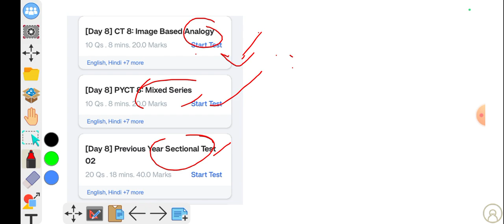DAY 08 || SSC JE 2024 || PRACTICE MAKE TO MAN PERFECT|| REASONING+GK/GS ||BY MD ADNAN